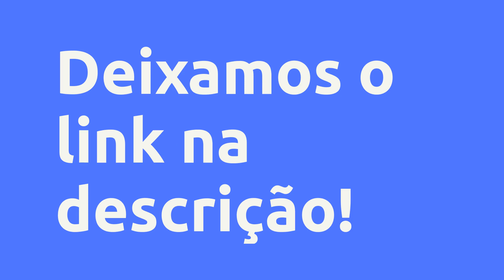(REVIEW) POWERFUL JOB INTERVIEW - SABRINA DAL'BÓ ENGLISH INSTITUTE, VALE A PENA?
POWERFUL JOB INTERVIEW - Sabrina Dal'Bó English Institute, Vale a Pena?

Um pouco sobre (informações do produtor):
Curso preparatório para entrevistas de emprego em Inglês. Nesse curso você irá entender como se expressar de uma maneira clara e objetiva em processos seletivos em inglês. O curso abordará as perguntas mais frequentes, uma boa revisão dos tempos verbais principais para que possa estruturar suas respostas com confiança.

Vou te auxiliar também a configurar seu currículo em inglês, e os principais erros de pronuncia que nós brasileiros cometemos.

Vantagens:
- Acesso totalmente online

- Aprenda as etapas de um processo seletivo

- Como fazer seu CV em inglês

- Orientações de comportamento e postura em entrevistas

Conteúdo:
Introdução
Comece aqui
O que o mercado de trabalho espera de você?
Do's e Dont's
Tipos de entrevistas e como se preparar para cada uma delas

Gramátic... Clique no link acima para saber todo o conteúdo